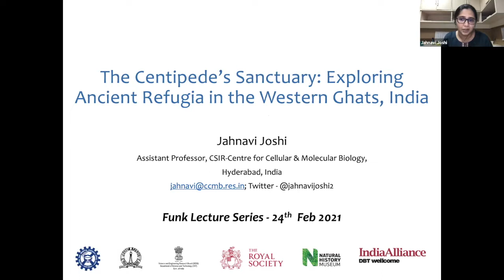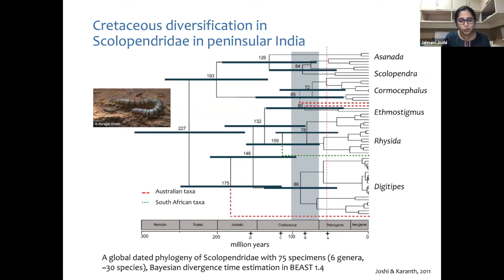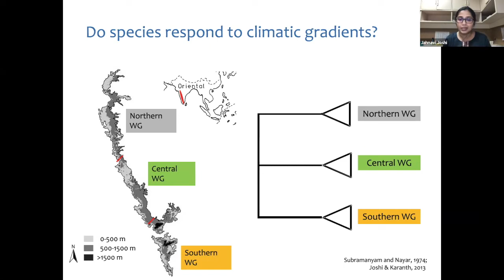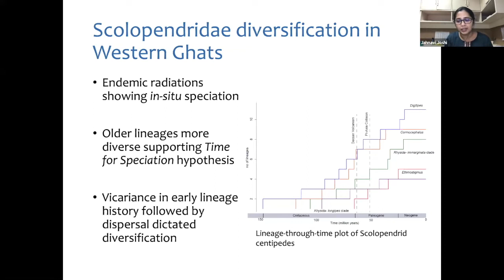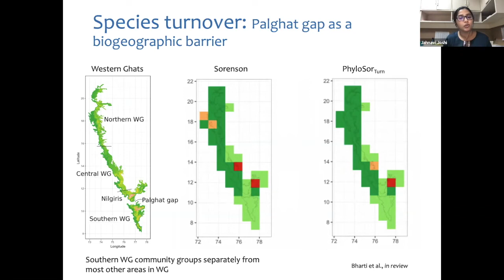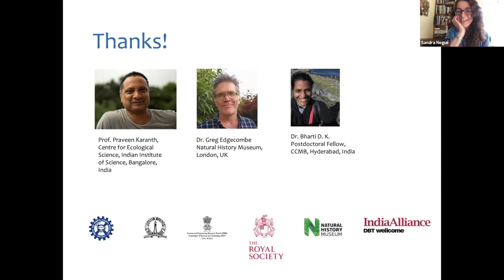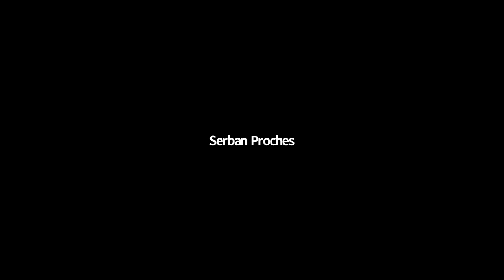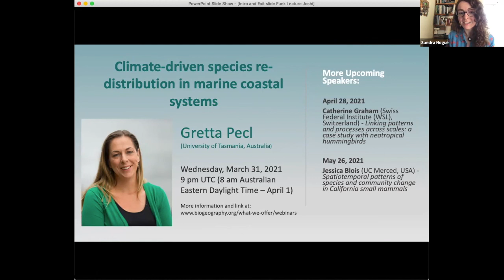Jahnavi Joshi Funk Lecture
The Centipede’s Sanctuary: Exploring Ancient Refugia from the Western Ghats, India’
Speaker:  Dr. Jahnavi Joshi
Dr. Joshi is an Assistant Professor at CSIR-Centre for Cellular and Molecular biology, in Hyderabad, India. She studies systematics, biogeography, diversification, and community assembly in the tropics primarily using arthropods as a model system.

This webinar was the 4th lecture in the Funk Lecture Series on Biogeography.